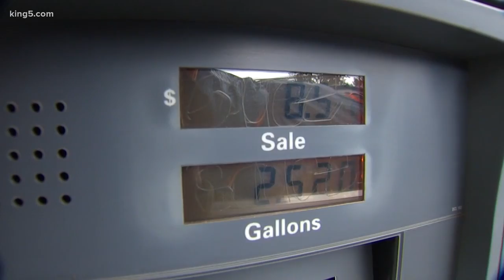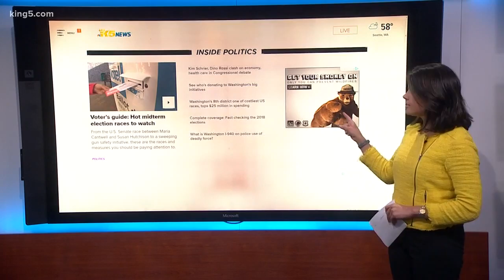Union members on the carbon fee initiative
KING 5's Natalie Brand talks to two union workers about the carbon fee 1631 initiative on the ballot in November.